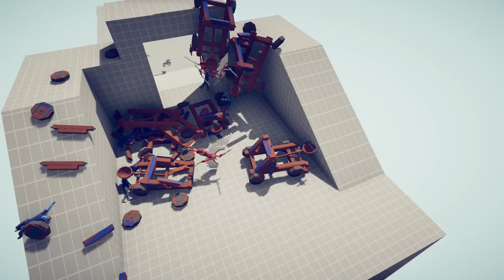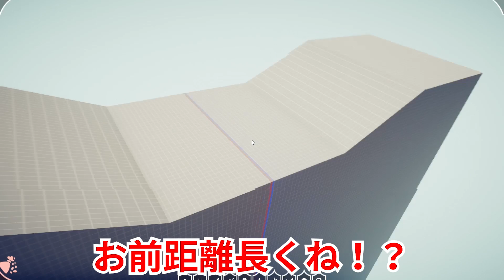【TABS】マジでこの組み合わせが現時点最強です！ ホントにガチで！ #40【Totally Accurate Battle Simulator】初心者講座